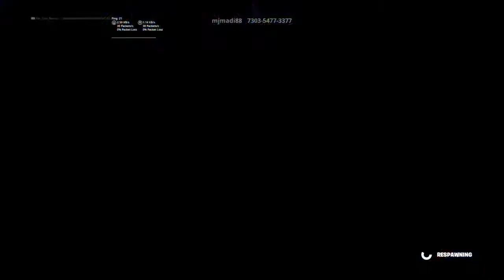The rigged deathrun